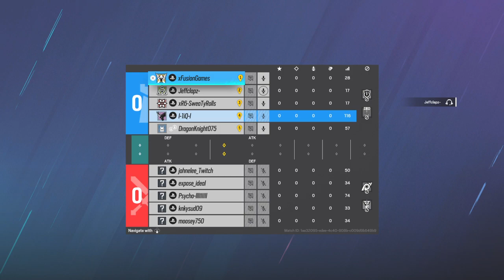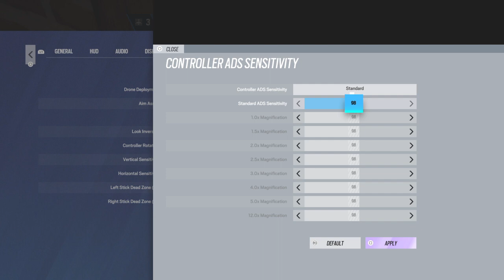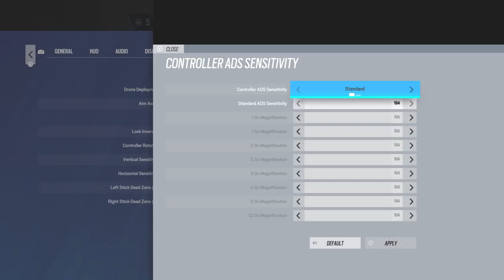Tom Clancy's Rainbow Six® Siege_20221225152030